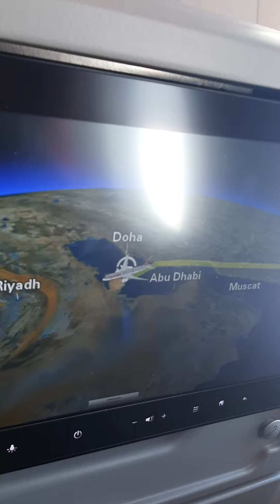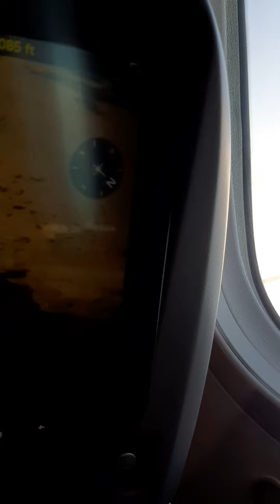Qatar Airways 777 300er Flying through beautiful clouds at 33000 FT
Travelling in Qatar Airways Enjoying beautiful view
Lahore to Doha